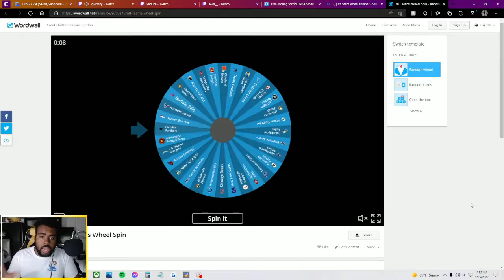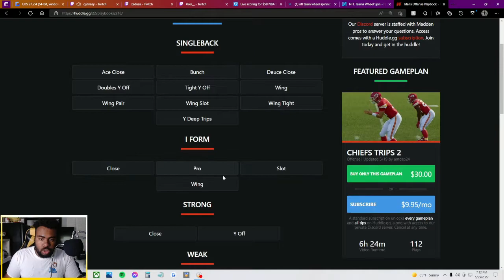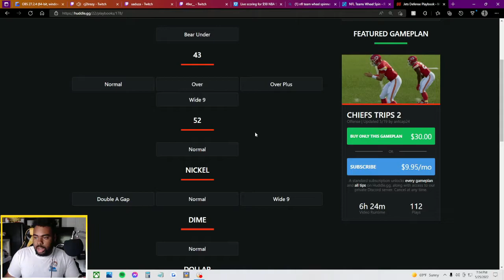The Injury Bug Tries to Run Week 1!!! NFL Redraft Series Episode 1